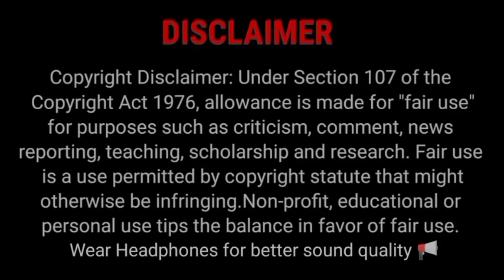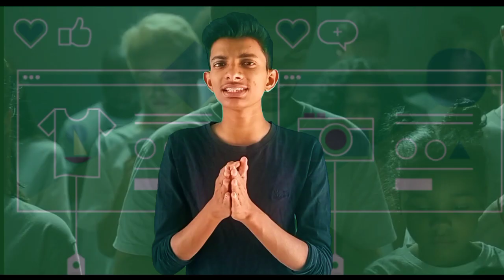Why you are killing Yourself | Sad Reality of Internet | Reflect Skill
Social media has become an integral part of our daily lives. While it offers many benefits, such as connecting with friends and family, finding communities of people with similar interests, and accessing a vast amount of information, it can also have harmful effects on individuals and society as a whole.

Addiction: Social media can be addictive, and users may find themselves spending an excessive amount of time scrolling through their feeds or checking notifications, which can lead to procrastination, decreased productivity, and sleep deprivation.

Cyberbullying: Social media provides a platform for people to anonymously harass, insult, and threaten others, leading to emotional distress, anxiety, depression, and even suicide.

Comparison and self-esteem issues: Social media can make people feel inferior or inadequate when they compare their lives to the curated and often embellished versions of others’ lives they see on social media, leading to self-esteem issues, anxiety, and depression.

Disinformation and polarization: Social media platforms have been criticized for spreading misinformation, fake news, and propaganda, which can create confusion, mistrust, and polarization among people.

Privacy and security concerns: Social media platforms collect vast amounts of personal data from users, which can be used for targeted advertising, and also makes users vulnerable to identity theft, cyberbullying, and cyberstalking.

Overall, it is essential to use social media mindfully and take steps to protect oneself from the harmful effects it can have. This includes setting limits on usage, being aware of and reporting cyberbullying, fact-checking information, and protecting one’s privacy and personal information.